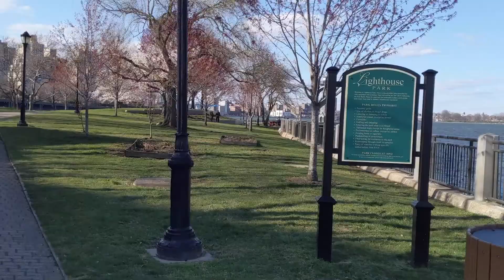What Day of Quarantine is it?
A few weeks into New York City instituting a mandatory "shelter-in-place" order, who knows what day it is?! I'll tell you who, your job...
We live on Roosevelt Island which is beautiful, scenic, and not so densely populated so thankfully we are able to take walks outside, and at the time this video was made we were not required to wear face masks...that quickly changed. Stay care of yourselves, and stay safe!